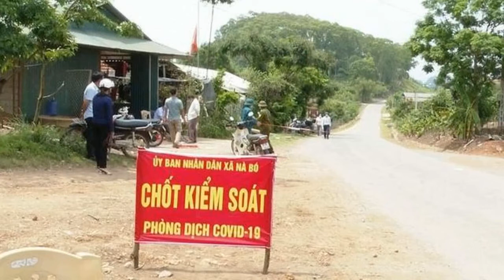Covid-19 sáng 14/1: Việt Nam ghi nhận 50 ca mắc biến thể Omicron, thông tin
9 địa phương ghi nhận có ca mắc Covid-19 biến thể Omicron, Hà Nội có 505 bệnh nhân ở cấp độ nặng, nguy kịch, Sơn La có hơn 2.100 F0.Theo Bộ trưởng Bộ Y tế Nguyễn Thanh Long, có thể nói rằng việc tiêm vaccine phòng Covid-19 cho trẻ từ 12-17 tuổi đã được Tổ chức Y tế thế giới (WHO) khuyến cáo, tuy nhiên đến nay WHO chưa có bất kỳ khuyến cáo chính thống nào về tiêm vaccine cho trẻ từ 5-11 tuổi, vì vậy Bộ Y tế làm việc rất thận trọng, khoa học và khách quan trên cơ sở tham khảo tất cả các chương trình tiêm của tất cả các nước. Hiện đã có một số nước triển khai tiêm vaccine phòng COVID-19 cho trẻ từ 5 tuổi trở lên.
Bên cạnh đó, phải đảm bảo nguồn vaccine tiêm cho trẻ em. Hiện Bộ Y tế đã làm việc với các hãng sản xuất, cung ứng và hướng đến là vaccine Pfizer liều tiêm cho trẻ em.
Số ca mắc tăng cao, Sơn La lên phương án ứng phó các tình huống dịch dịp Tết
Tiếp đến là phải tính đến khả năng chấp nhận của cộng đồng vì vậy Thủ tướng đã giao Bộ Y tế đánh giá, điều tra xã hội học trong tiêm vaccine phòng Covid-19 cho trẻ em. Trên cơ sở đó, Bộ Y tế có trách nhiệm truyền thông nâng cao nhận thức của người dân với tiêm vaccine cho trẻ em vì với đối tượng này khi tiêm sẽ khó khăn hơn người lớn.
Tới hết ngày 12/1, toàn thành phố có hơn 53.300 trường hợp F0 đang được điều trị và cách ly. Trong số đó, có 2.091 bệnh nhân ở mức độ trung bình, 505 bệnh nhân ở cấp độ nặng, nguy kịch.
Đến nay tại Việt Nam đã ghi nhận 50 ca mắc Covid-19 do biến thể Omicron, đều là các ca được cách ly ngay sau khi nhập cảnh tại Hà Nội (1), Quảng Nam (27), TP. Hồ Chí Minh (12), Hải Dương (1), Hải Phòng (1), Thanh Hóa (2), Đà Nẵng (3), Khánh Hòa (2), Long An (1).
Chốt kiểm soát phòng chống dịch COVID-19 tại xã Nà Bó, huyện Mai Sơn, tỉnh Sơn La. (Nguồn: SK&amp;ĐS)
Sở Y tế Hà Nội tối 13/1 cho biết trong 24 giờ qua Thành phố ghi nhận 2.969 ca bệnh, trong đó có 713 ca cộng đồng.
Bên cạnh đó, Bộ Y tế cũng thường xuyên, liên tục trao đổi với WHO về vấn đề khoa học trong tiêm vaccine cho trẻ ở độ tuổi này để vừa đảm bảo tính bảo vệ cho trẻ nhưng quan trọng nhất vẫn là tính an toàn.
Đến nay các tỉnh, thành phố đã triển khai tiêm 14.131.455 liều, trong đó có 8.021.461 mũi 1 và 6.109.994 mũi 2. Tỷ lệ bao phủ ít nhất 1 liều vaccine là 89,9% và tỷ lệ bao phủ đủ liều cơ bản là 68,5% dân số từ 12 -17 tuổi.
Hiện Việt Nam đã triển khai tiêm vaccine phòng Covid-19 cho trẻ từ 12-17 tuổi từ tháng 11/2021, vaccine tiêm là Pfizer. Công tác tiêm chủng cho trẻ chủ yếu được triển khai tại các nhà trường.
"Đây là vấn đề hết sức quan trọng. Chúng ta không thể nóng vội, mà phải đi từng bước chắc chắn, đảm bảo an toàn tối đa cho trẻ", Bộ trưởng Nguyễn Thanh Long nhấn mạnh.
Hà Nội có hơn 500 bệnh nhân nặng, nguy kịch
Tiêm vaccine phòng Covid-19 cho trẻ từ 5-11 tuổi là vấn đề hết sức quan trọng
Trong 24 giờ qua (16h ngày 12/1 đến 16h ngày 13/1), Việt Nam ghi nhận 16.725 ca nhiễm Covid-19 mới, trong đó 25 ca nhập cảnh và 16.700 ca ghi nhận trong nước (tăng 634 ca so với ngày trước đó) tại 63 tỉnh, thành phố (có 10.822 ca trong cộng đồng).Theo thống kê của Trung tâm Kiểm soát bệnh tật Sơn La, lũy kế từ ngày 5/10/2021 đến ngày 13/1, toàn tỉnh ghi nhận 2.131 ca mắc Covid-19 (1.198 ca đã được điều trị khỏi, 1